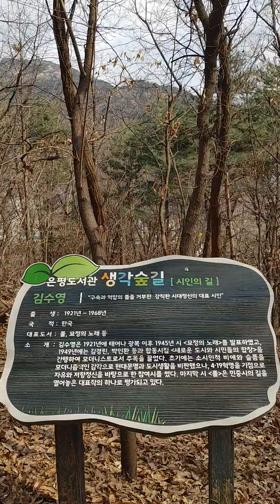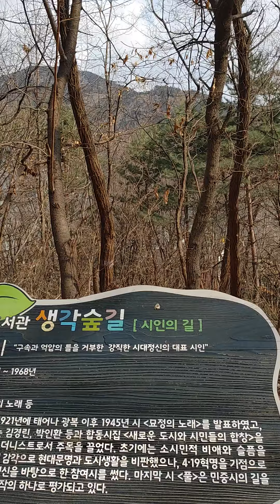은평도서관생각숲길 시인의길 김수영